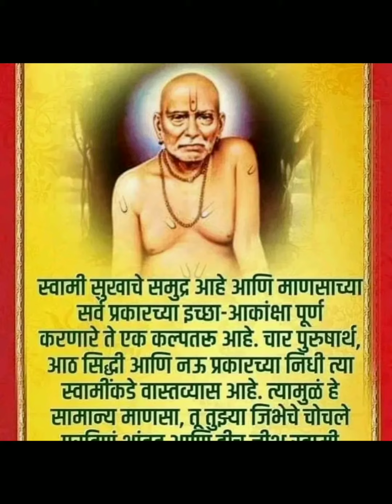श्री स्वामी समर्थ अक्कलकोट,जय जय श्री स्वामी समर्थ.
श्री स्वामी समर्थ महाराज अक्कलकोट, श्री स्वामी समर्थ जय जय श्री स्वामी समर्थ.